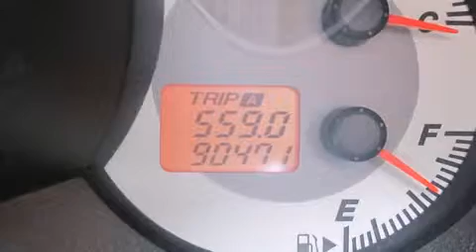2009 Mazda Mazda3 i Touring 4-Door in Anjou, QC H1E 7K7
Mazda Pr��sident
7050, Boul. Henri Bourassa Est

Style et conception hors-normes, laissez-vous ��blouir par la Mazda Mazda3 2009. Cette berline 5 passagers n'a pas encore atteint le cap des 100 000 km. Gr��ce �� la souplesse de son moteur 4 cylindres de 2,0 litres, les passages de vitesses se font tout en douceur, vous b��n��ficierez aussi d'une exp��rience de conduite confortable et pr��visible. Ce v��hicule se distingue vraiment de ceux de la concurrence: un compte-tours, un afficheur de la temp��rature ext��rieure, des si��ges baquets �� l'avant, une banquette arri��re �� dossiers rabattables s��par��s, colonne de direction t��lescopique, glaces �� commande ��lectrique, et plus. Ses ��l��gantes roues en alliage contribuent �� son efficacit�� dynamique. Vous appr��cierez la musicalit�� de la cha��ne st��r��o, qui comprend une lecteur CD et une connexion MP3, et 4 haut-parleurs parfaitement positionn��s. Mazda accorde la priorit�� �� la s��curit�� et la protection en incluant: coussins gonflables �� l'avant avec d��tecteur de poids du passager, rideaux gonflables pour prot��ger la t��te, syst��me antipatinage, syst��me d'assistance au freinage, la mise hors de fonction du syst��me d'allumage, et freins antiblocage. Nous souhaitons vous montrer ce v��hicule en personne. Appelez sans d��lai pour r��server un essai routier.